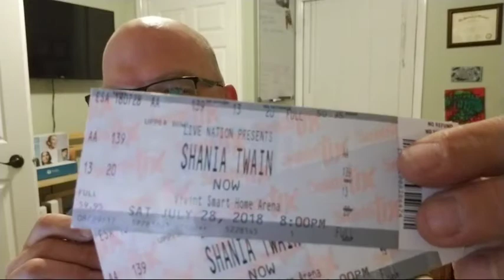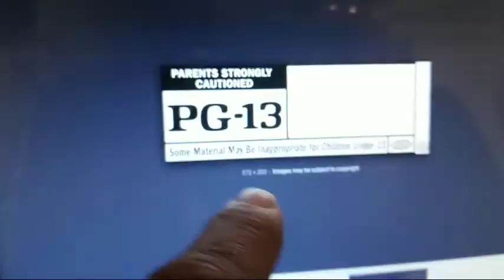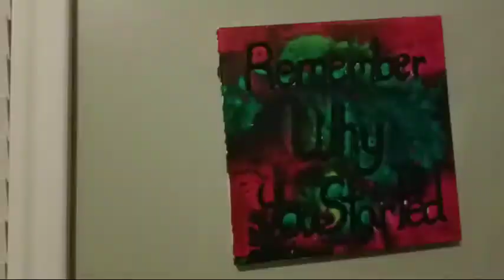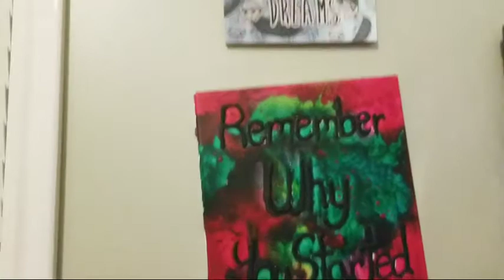Are We Still Friends?